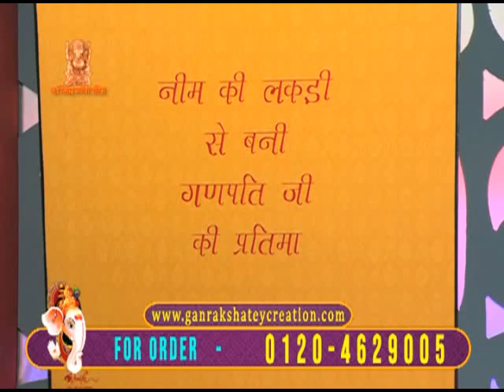Neem ke Ganesh ji 🕉️